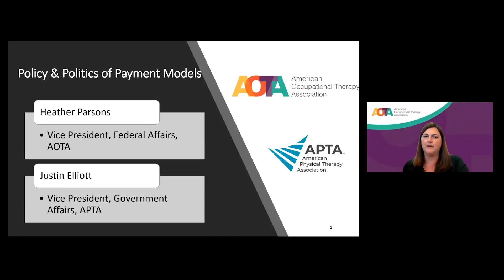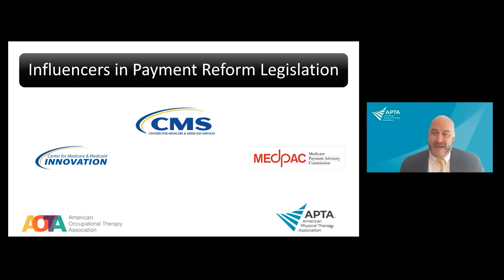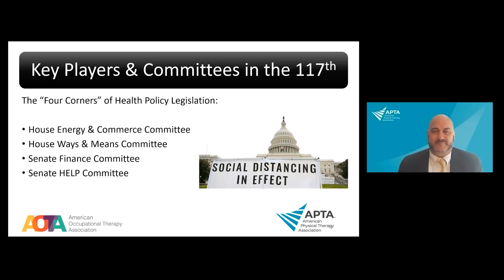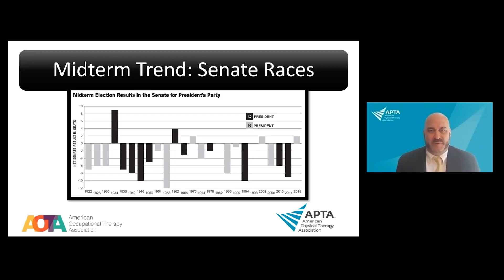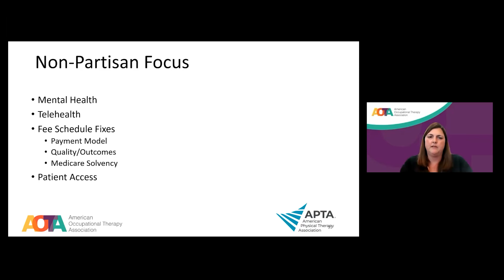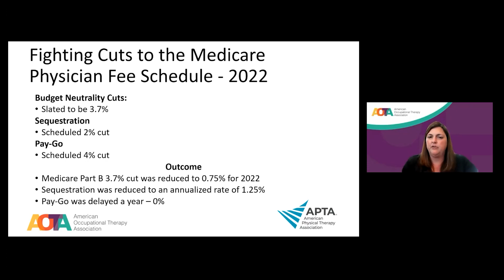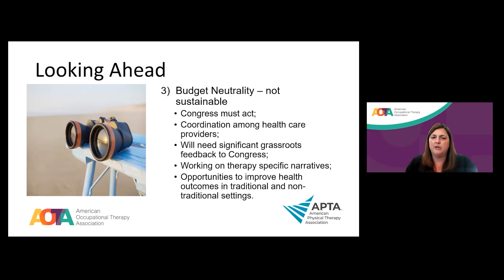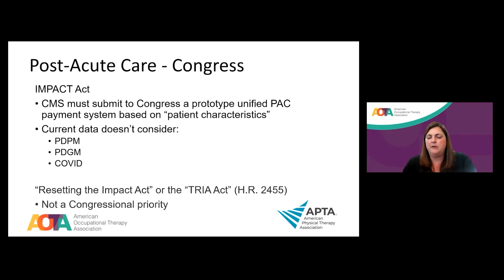[DAY 1 SESSION 1] Justin Elliott, Heather Parsons present Policy & Politics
In this talk, Justin Elliott (APTA), Heather Parsons (AOTA) present Policy & Politics. Justin Elliott is Vice President, Government Affairs at the American Physical Therapy Association. Heather Parsons, MS, OT is Vice President, Federal Affairs at American Occupational Therapy Association, Inc.
This talk was part of the Session titled, “Rehabilitation Payment & the Policy Landscape” in Day 1 of the 2022 LeaRRn and CoHSTAR Virtual Institute, "Rehabilitation Payment Models: Innovation, Research, Policy."